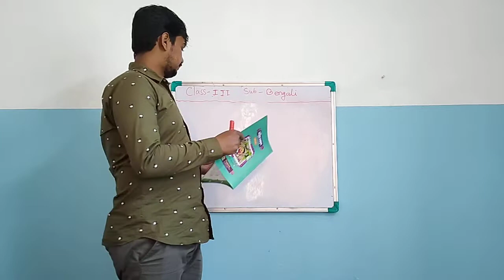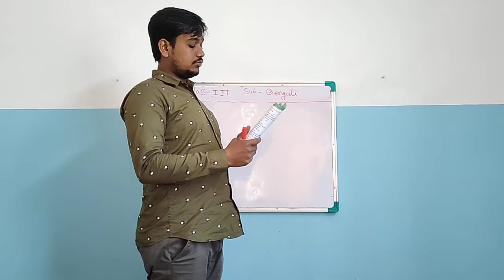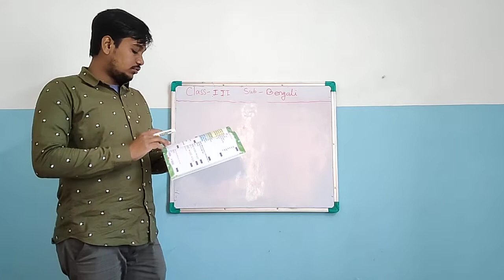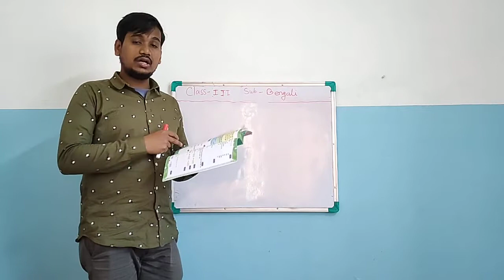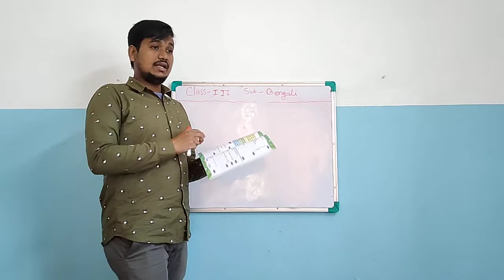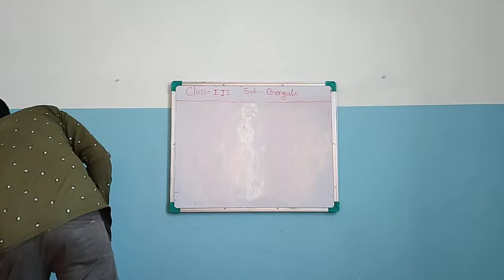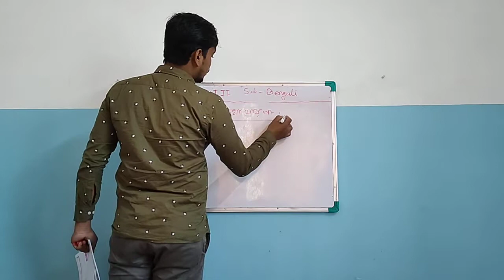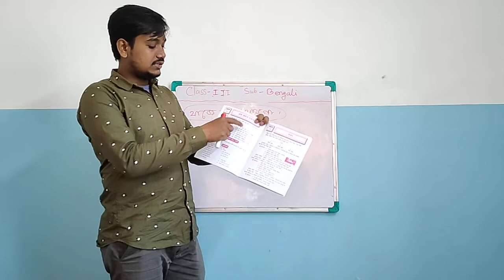Class III Bengali by Santanu Lakshman 21.01.2022